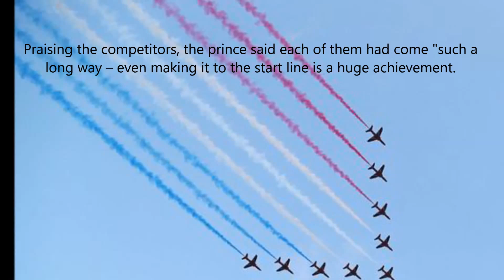Invictus Games - Prince Harry Speaks Opening Ceremony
The Red Arrows fly over the opening ceremony for the
Invictus Games

Princes William and Harry arrive at The Queen Elizabeth Park for
the opening ceremon

The brothers arrives for the opening of the Invictus Games.

Prince Harry and William welcome their father Charles.

Actor Idris Elba arrives in a Heritage Land Rover during the
opening ceremony for the Invictus Games.

Laura Wright performs during the opening ceremony.

Prince Harry has paid tribute to injured military personnel as they gathered for the opening ceremony of the four-day Invictus Games at the Queen Elizabeth Olympic Park in east London.

Praising the competitors, the prince said each of them had come "such a long way – even making it to the start line is a huge achievement.